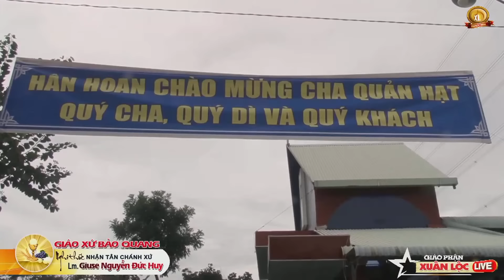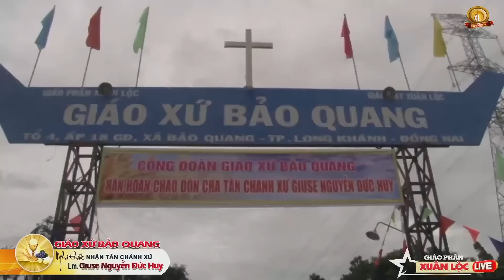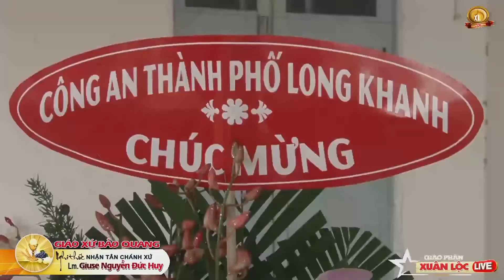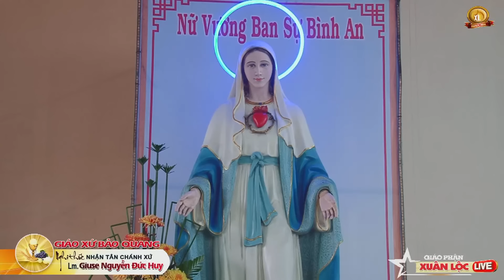🔴 ( Trực Tiếp ) GIÁO XỨ BẢO QUANG Chào Đón Cha Giuse NGUYỄN ĐỨC HUY, Lễ Nhận Tân Chánh Xứ 25.10.2021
by LONGKHANH PHOTODAYS ( Nguyenthuong Media Center )